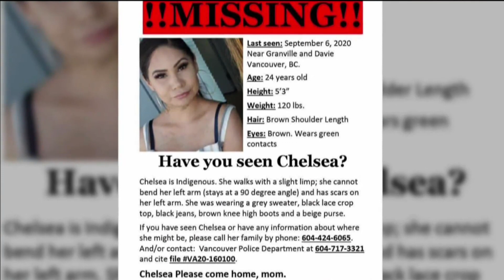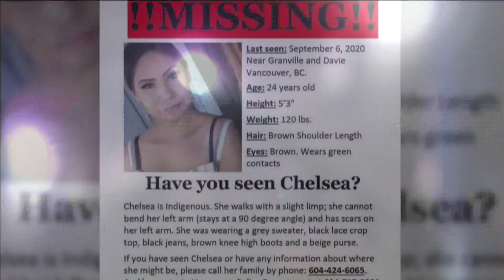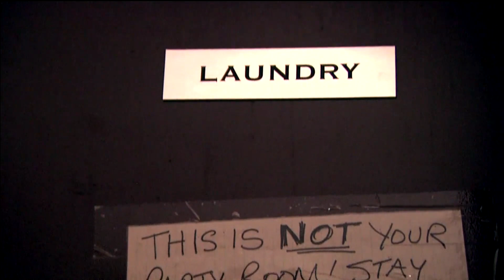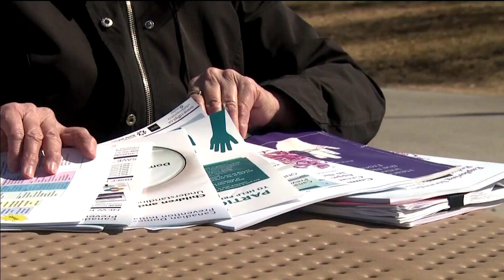APTN National News January 14, 2021 – Call for family violence supports, MMF wants say in HBC lot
Tonight on APTN National News: A call for more family violence support in the Northwest Territories.

The Manitoba Metis Federation wants a say in the old Hudson's Bay lot in Winnipeg.